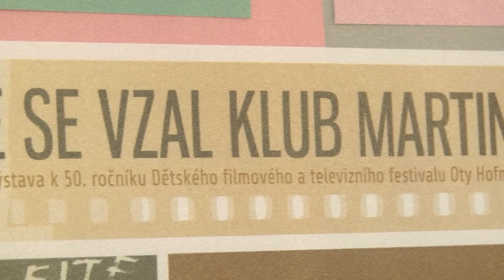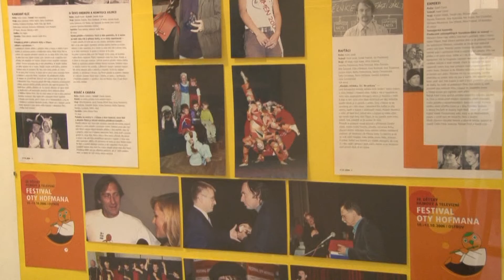DTV Liberec - Festivalové Očko 9. 10. 2018